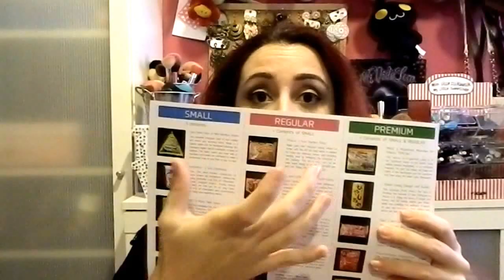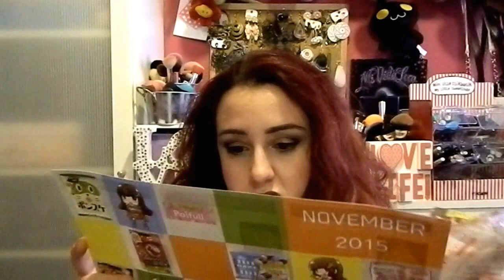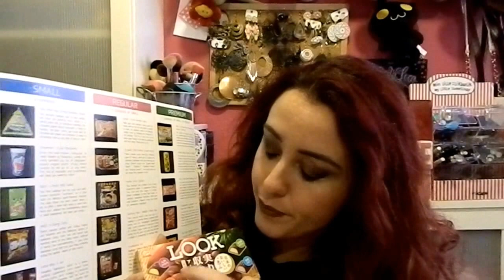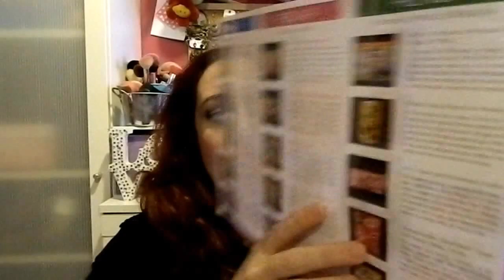Unboxing y degustación | Tokyo Treat Noviembre | Colaboración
¡ Despliegame para ver más cositas sobre el vídeo y sobre mi !

Como os anunciaba en las rrss, hoy os traigo... ¡otro unboxing y degustación! Esta vez voy a enseñar la Tokyo Treat del mes de Noviembre. Es la versión Premium. Son bastante divertidas algunas de mis reacciones y es que algunas cosas estaban muy ricas y otras no me gustaron. Para más info, aquí tenéis el post en el blog:

Un besito muy fuerte